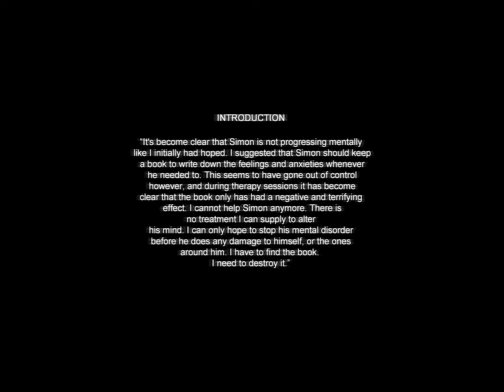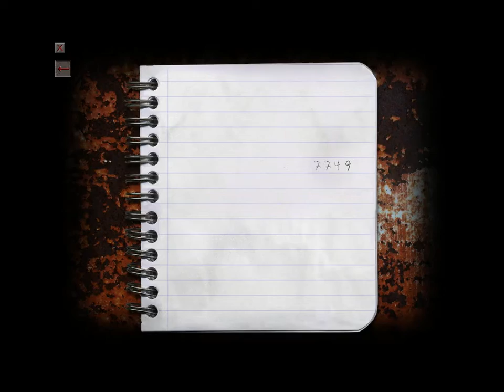Cry of Fear | Doctor Mode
Doctor mode is a VERY difficult sub-mode in Cry of Fear, where you play as Doctor Purnell, and must destroy Simon's book, to rid the world of all the evil creations it has brought.  In Doctor Mode, there are no Morphine Syringes or Save Points, and ammo is very limited, and enemies are plentiful.